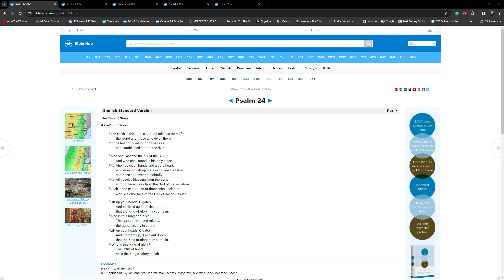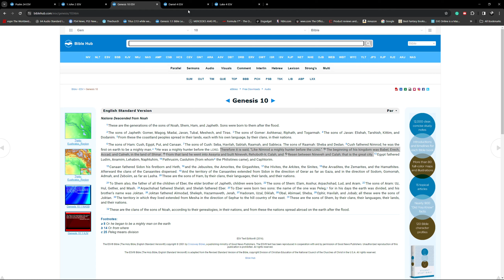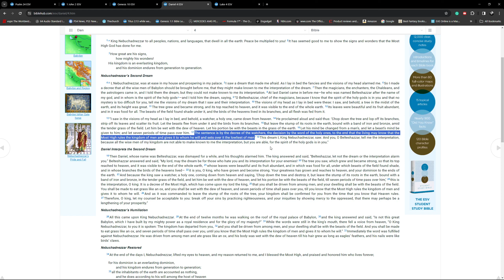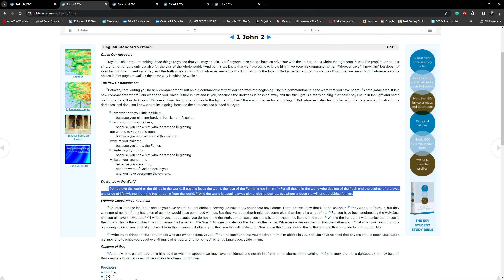Worlds and Kingdoms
We break down the different concepts of Worlds and Kingdoms in God's Words